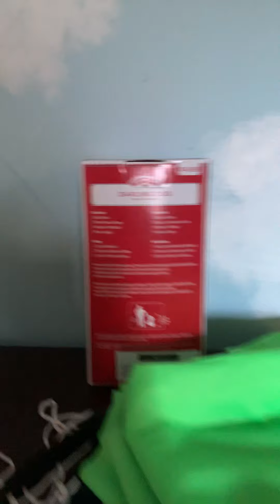Review review on my kittyStocking I do not have it not more inflatable’s coming guys